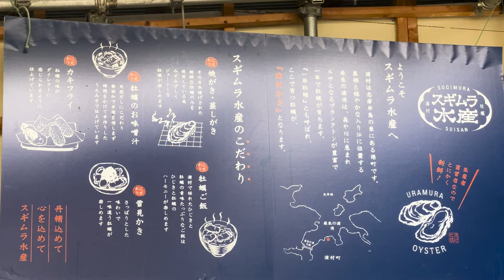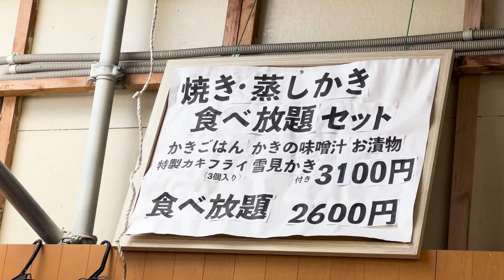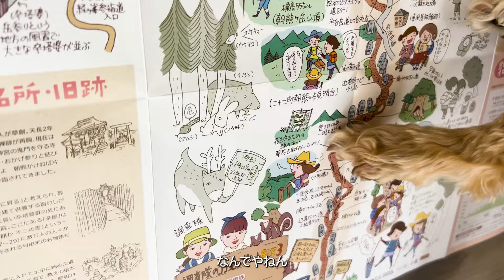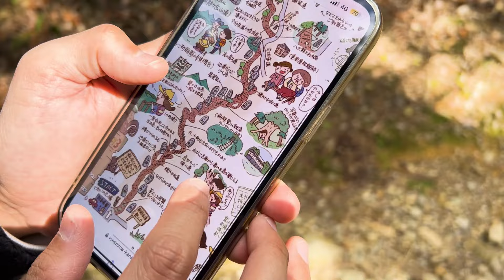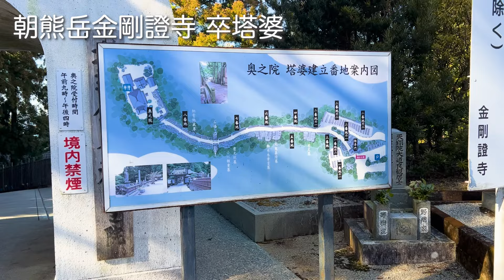車中泊でいく三重1泊2日の夫婦旅。絶景＆グルメで癒される。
超・超・超・弾丸＆無計画の旅をしてきました！
今回は第三弾「三重編」です✨
無計画の旅もまたいいですなっ。

・不定期ですがオフ会を実施していきます！
・メンバー限定動画を配信していきます☺(不定期です)
・車中泊キャンプの行先や旅のスケジュールを公開します♪
・月１限定ライブも開催します☺
・メンバー限定のバッチと絵文字が使えるようになります✨

・ビアグラス
・アイスボトル
・ポット
・シェラカップ
・卓上ガスストーブ

※Amazonアソシエイトリンクを使用してます。